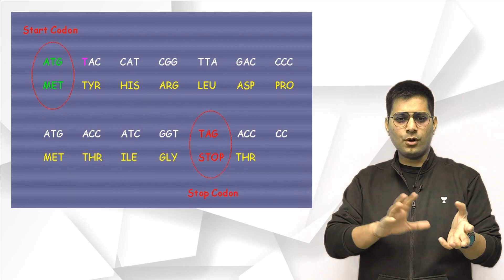Trick to remember Stop Codon | Anurag Tiwari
There are 3 STOP codons in the genetic code - UAG, UAA, and UGA. These codons signal the end of the polypeptide chain during translation. These codons are also known as nonsense codons or termination codons as they do not code for an amino acid.

Unacademy Subscription Benefits:

1. Learn from your favorite teacher
2. Dedicated DOUBT sessions
3. One Subscription, Unlimited Access
4. Real-time interaction with Teachers
5. You can ask doubts in a live class
6. Limited students
7. Download the videos & watch them offline